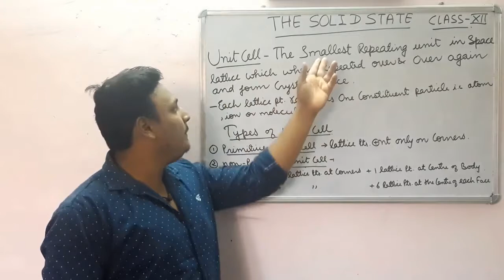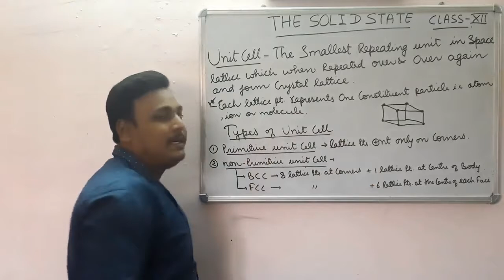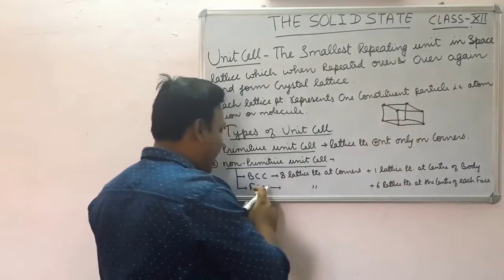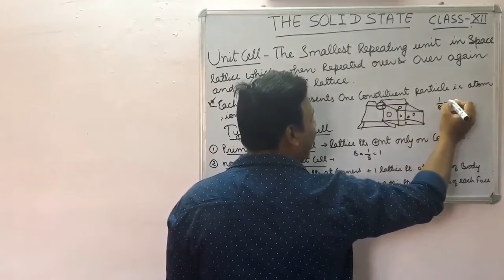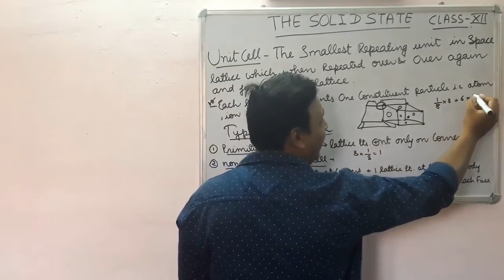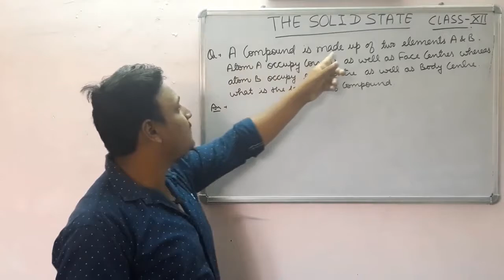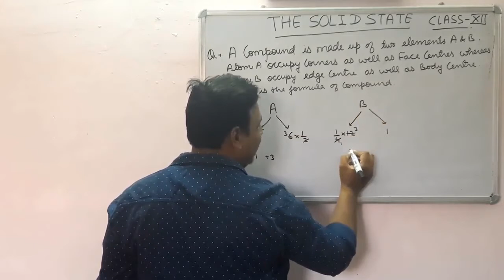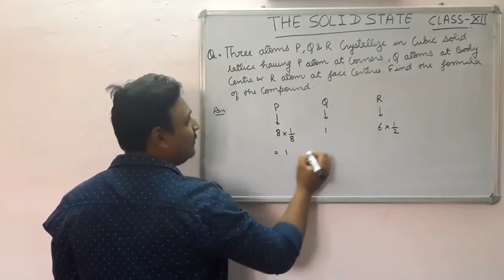THE SOLID STATE PART - 2 CLASS 12th CHEMISTRY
UNIT CELL , CRYSTAL LATTICE , LATTICE POINT , TYPES OF UNIT CELL , PRIMITIVE UNIT CELL , NON PRIMITIVE UNIT CELL , BCC , FCC , NUMERICALS